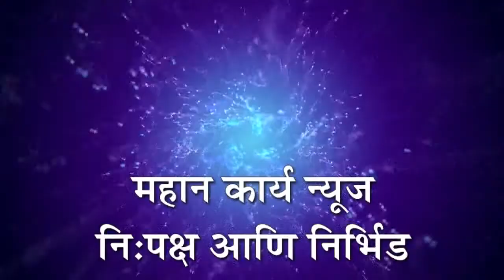अरूण लाड, प्रा.आसगावकर यांना विजयी करा : प्रा.प्रमोद इनामदार